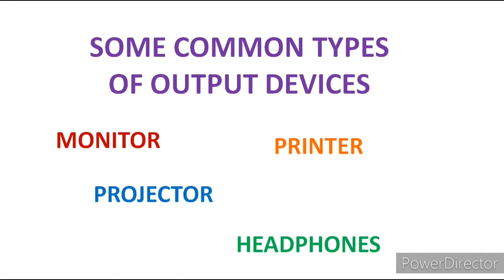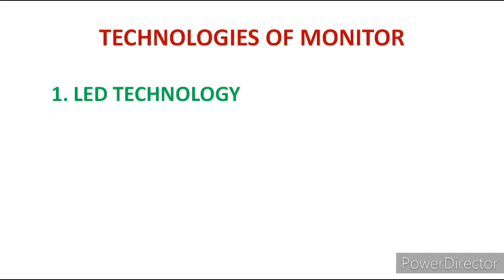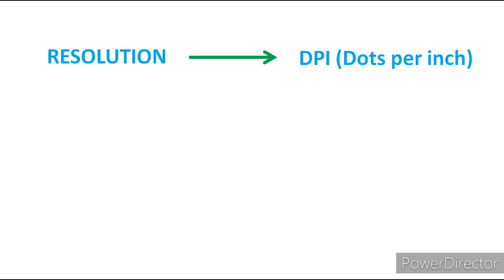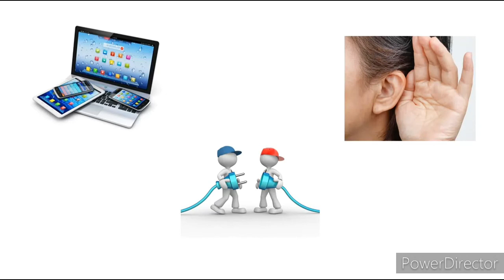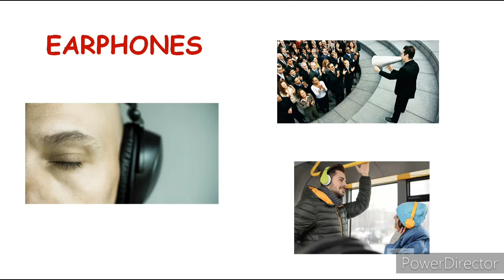10. OUTPUT DEVICES || MONITOR, PRINTER, PLOTTER, SPEAKERS, HEADPHONES|| FUNDAMENTALS OF COMPUTER.